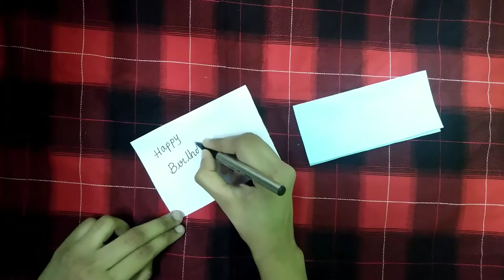Amazing Greeting Card Making || part 1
Here's we brings for you an another Amazing video of
Amazing Greeting Card Making 😃
and if you want a paper bow making video